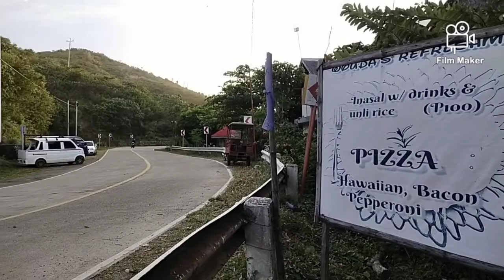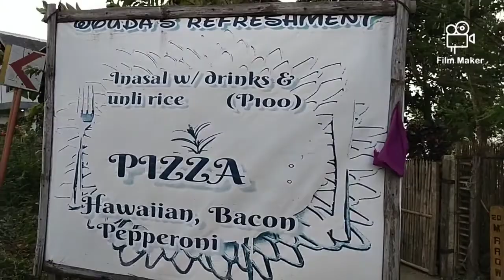Ganito Kaganda Bago binulabog ni Odette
Today is another Video showing the Beuty of Negros Occidental...
before Odette Landed..
God bless and always Safe